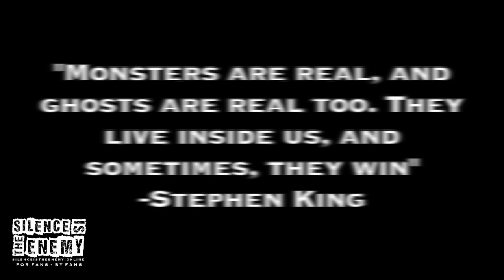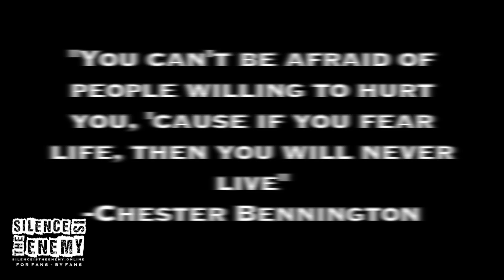Lena Scissorhands Message for mental health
Lena Scissorhands of Infected Rain giving Silence Is The Enemy a personal message regarding the importance of music and mental health.